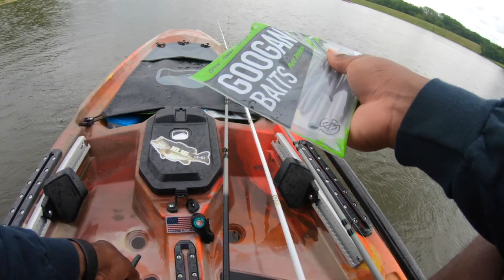Testing Bonafide RS117 LIMITED EDITION (UNEXPECTED)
Welp here it is guys.. Just some reason why I really think buying the RS117 was a huge success. Thank you guys for sending me over those emails so I can get you some information you need to maybe help you finally pull the trigger. I got a lot of Messages asking me if it’s worth it so I hope this video help

Everything I use

CHAPTERS :)

0:00 THANK YOU GUYS FOR WATCHING
 0:30 TALKING WITH OWNERS
1:10 SLX DC 1ST TIME USING
2:30 1ST CAST WIHT DC PRODUCES A FISH
7:50 WHAT I USE
15:00 OFF THE WATER